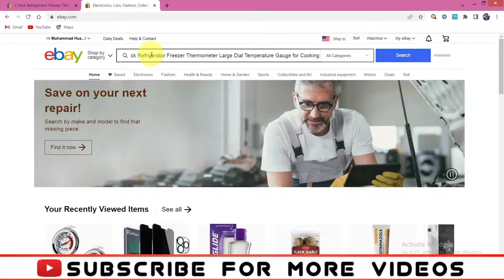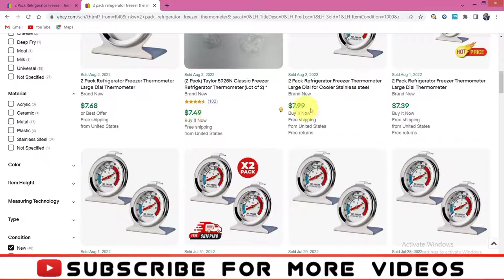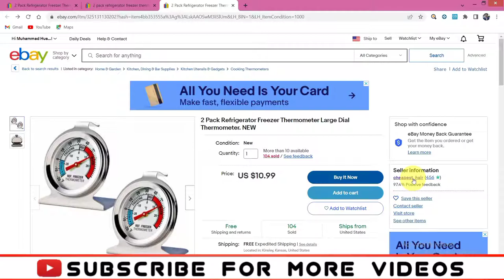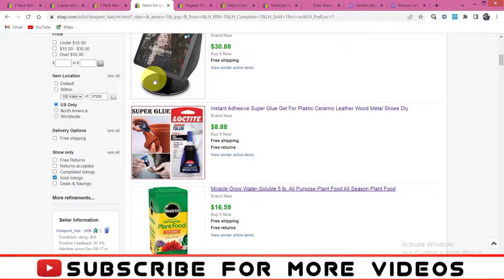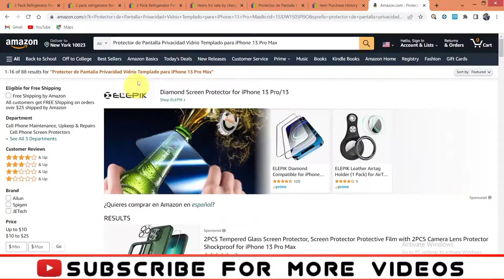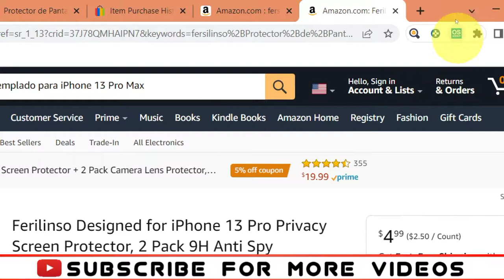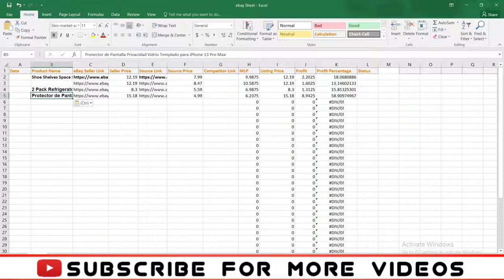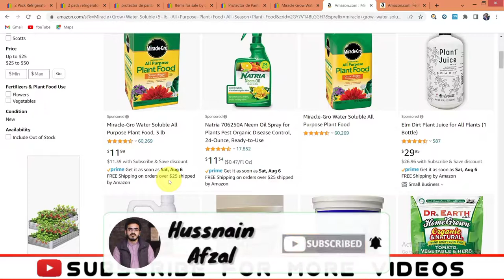Product Research Part-4 | Lecture 6 | eBay Dropshipping | eBay Product Hunting | eBay Free Course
The Channel is created to share the ideas & tips about growth and success.
The motive of this channel , is to encourage people to learn new skills so that they can earn online and make their lives better.

Love from Hussnain Afzal.❤️️
ebay
ebay dropshipping
amazon dropshipping
ebay usa
my ebay
ebayuk
picclick
ebay us
ebay es
ebay app
ebay ps5
ebay for sale
ebay gift card
ebay phone number
ebaykleinanzeige
ebay cars
ebay online shopping
my ebay account
ebaymotors
ebay shopping
ebay estados unidos
ebay store
ebay eu
ebay books
ebay account
ebay mastercard
ebay coins
ebay motorcycles
ebay pokemon cards
zik analytics
ebay plus
ebay golf
ebay full site
ebay shoes
ebay sneakers
xbox series x ebay
nintendo switch ebay
ebay card
ebay global shipping
ebay website
selling on ebay
ebay xbox series x
ebay online
ps4 ebay
playstation 5 ebay
ebay cars for sale
ebay gift card balance
ebay packlink
ebay electronics
ebay number
sell on ebay
ebay worldwide
ebay black friday
my ebay watch list
ebay voucher
auction sniper
ebay auction
iphone 11 ebay
ebay classifieds
ebay watches
my ebay selling
terapeak
ebay iphone 11
ebay motors usa
ebay sell note
packlink ebay
open ebay
ebay watch list
ebay baseball cards
ebay marketplaces gmbh
ebay sports cards
ebay furniture
ebay motors motorcycles
ebay jewelry
ebay alternative
argos ebay
ebay usa only
ebay stamps
ebay ph
ebay business account
ebay iphone
ebay garden furniture
ebay lego
ebay phones
german ebay
ebay fortnite accounts
mew pokemon oreo
ebay matt murphy
rtx 3080 ebay
bhf ebay
bidnapper
ebay clothing
ebay bikes
iphone xr ebay
iphone x ebay
ebay sold
ebay toys